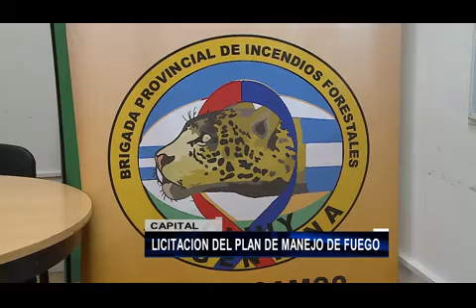LICITACIÓN DEL PLAN DE MANEJO DE FUEGO